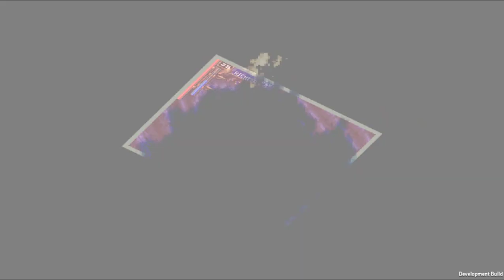SOTN Hacked - Early Access - Rank S - No Subweapons - No Item Crash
Bien ya termine aquí, nos vemos loco :v/